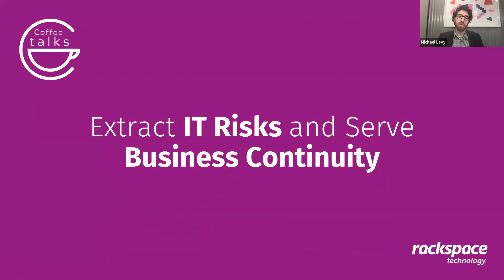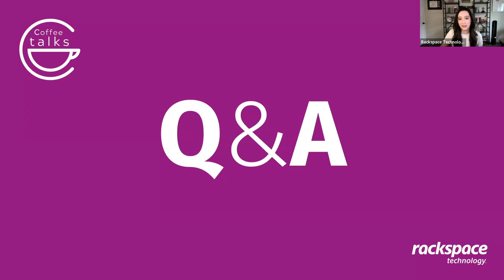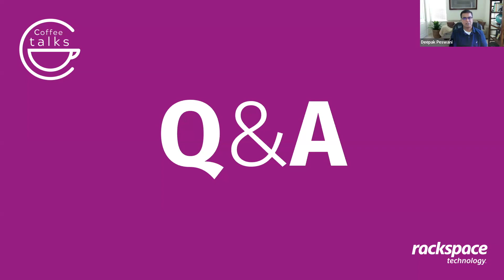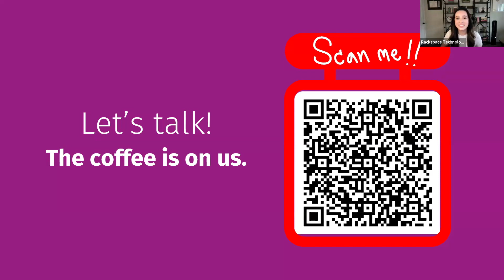Rackspace Coffee Talks: Extract IT Risks and Serve Business Continuity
In this “Coffee Talks” episode, we explored IT disaster recovery and business continuity in depth. Watch again to learn actionable strategies that can revolutionize your business.